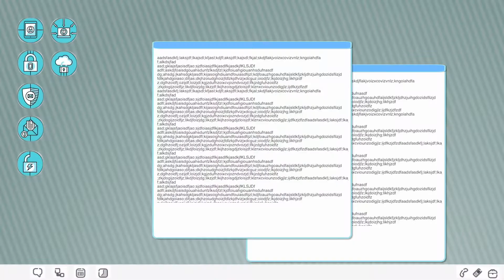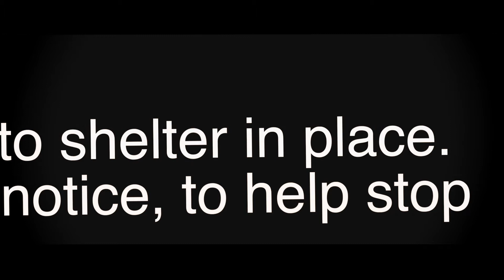D'Baughcherry Reel 2018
This is a compilation of some of the new work that we have been doing recently so that we can share a little of our best selves with prospective clients and collaborators. Hopefully you will enjoy our work and this can be a win win for everyone involved.

Please check out some of our other videos and let me know what you think.